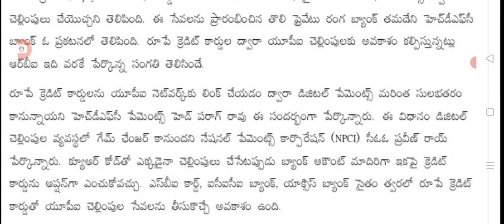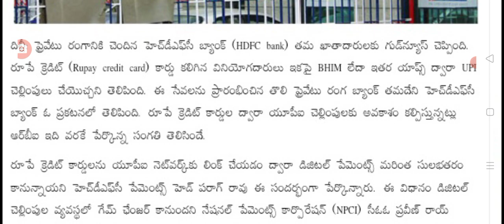బ్యాంకు వినియోగదారులకు ఆర్బిఐ అదిరిపోయే శుభవార్త good news for bank account holders in India.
hello everyone today update is central Government latest update on bank account holders in India .@anandsocialedu